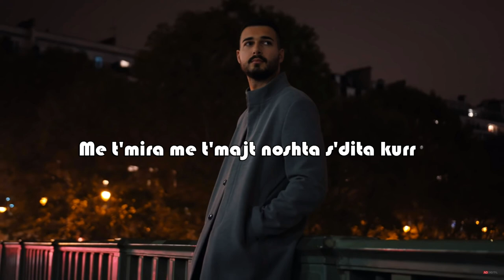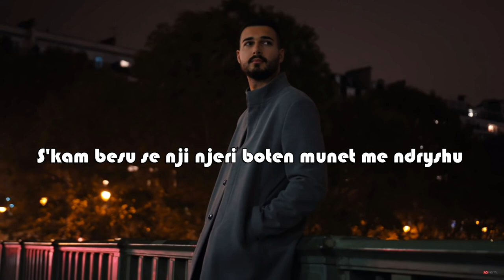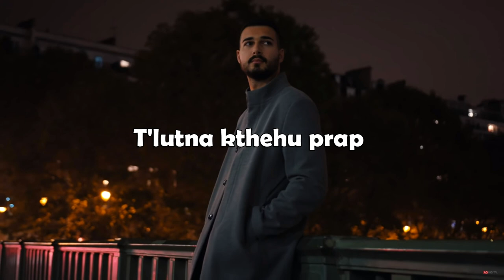Enis Bytyqi - Marak (lyrics video)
lyrics video : FS Photography